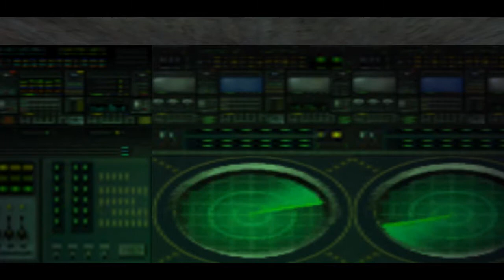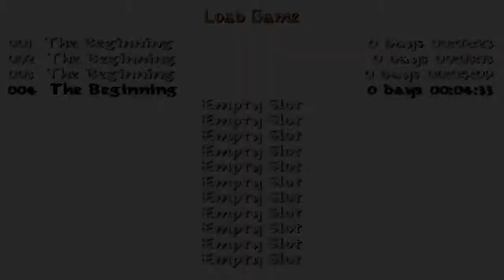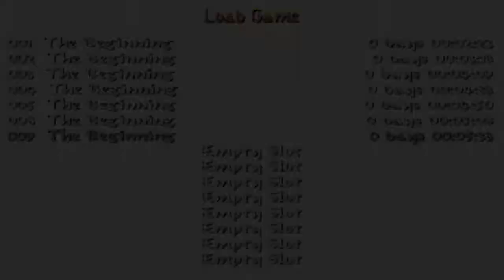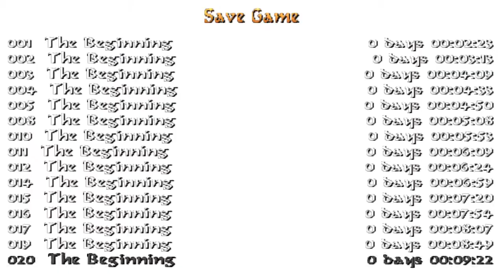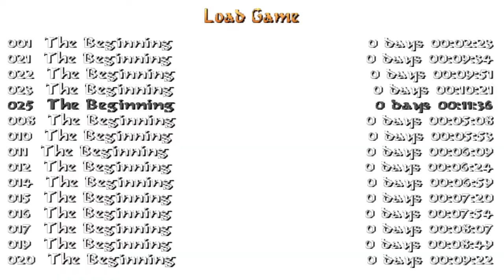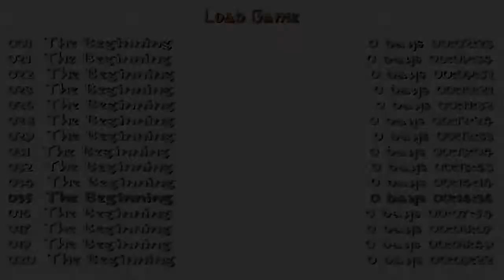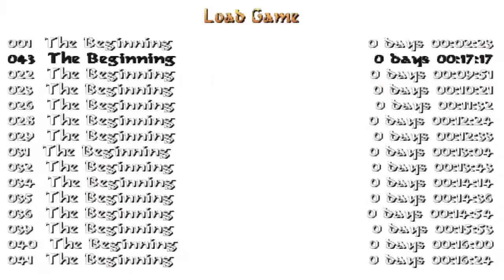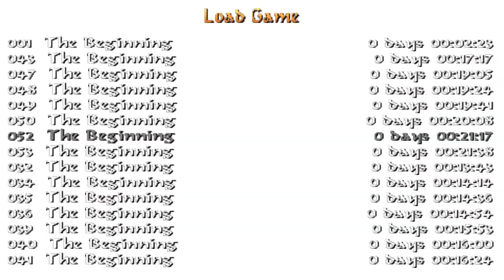Tomb Raider: The Training - Episode Zero (Niveles de autor). Nivel 1: The Beginning (1/1)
Este nivel de autor de Dnf Productions podéis descargarlo por el siguiente enlace: